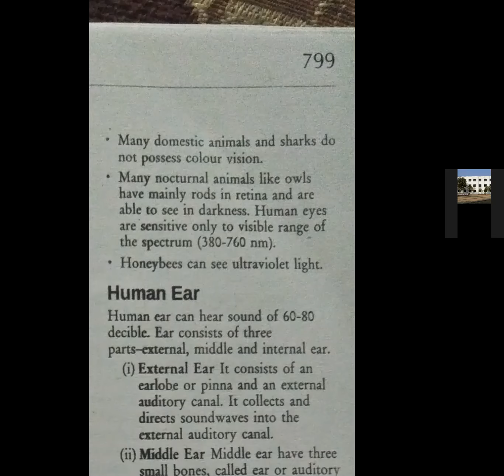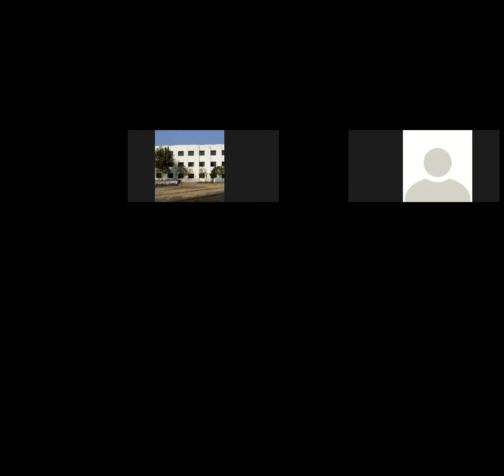Biology Two 26 08 2020